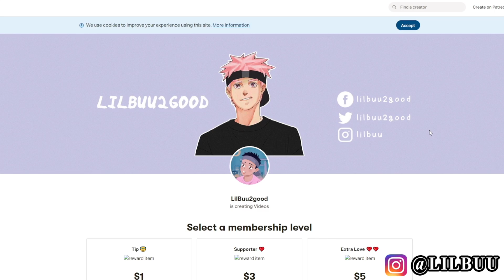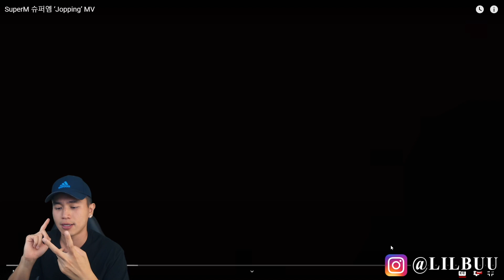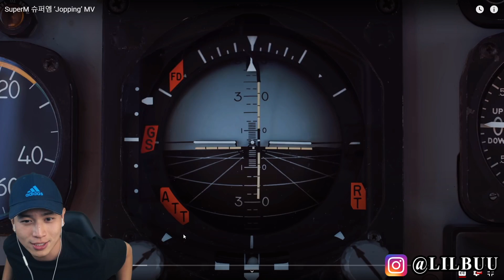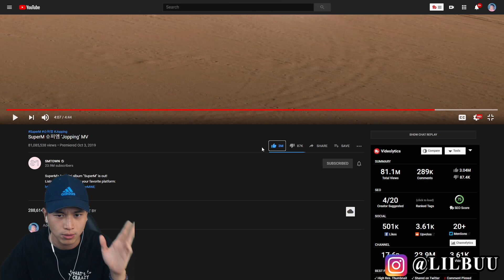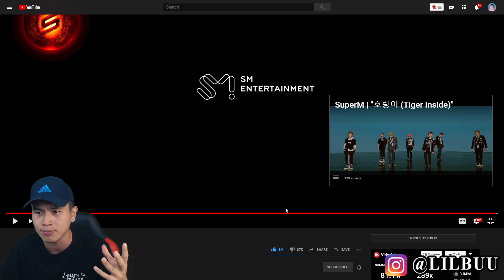FIRST TIME REACTING TO SuperM 슈퍼엠 ‘Jopping’ MV![REACTION]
In this video I'm reacting to SuperM 슈퍼엠 ‘Jopping’ MV.